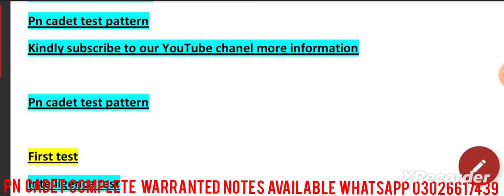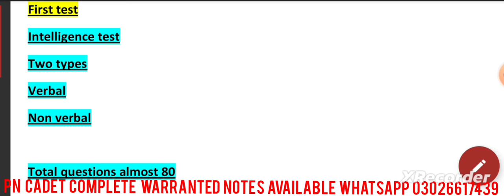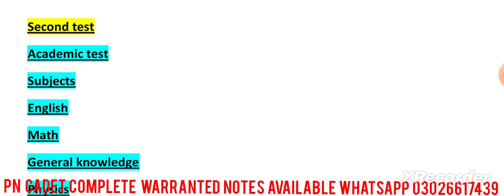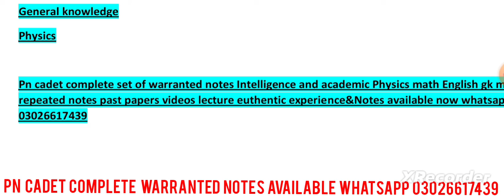Pn cadet test pattern//pak navy pn cadet test pattern